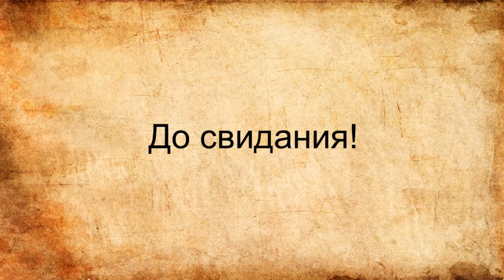Поклеил обои в прихожей